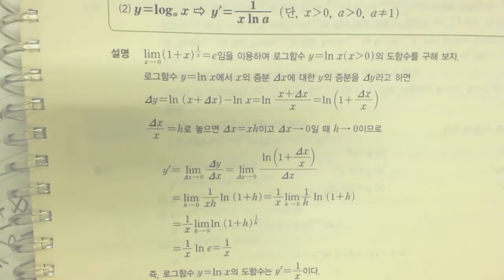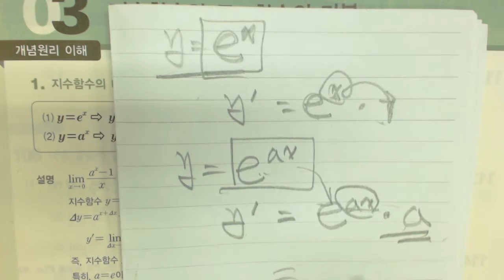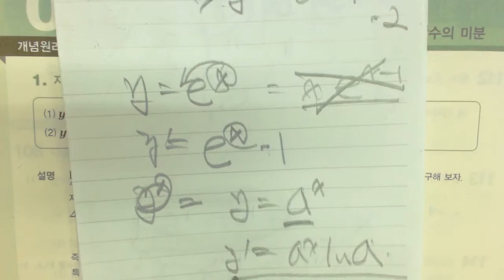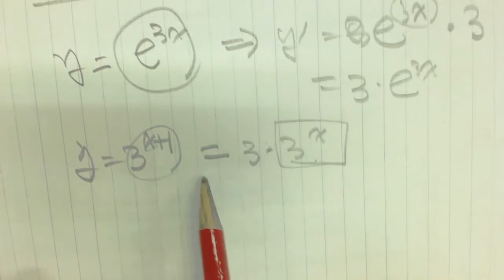2015 개념원리 미적분2 지수함수로그함수 미분